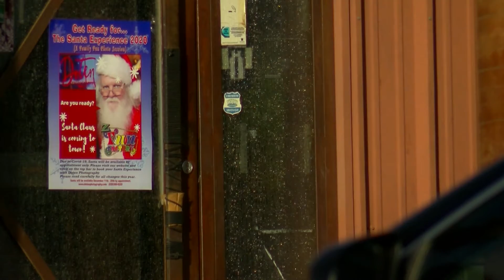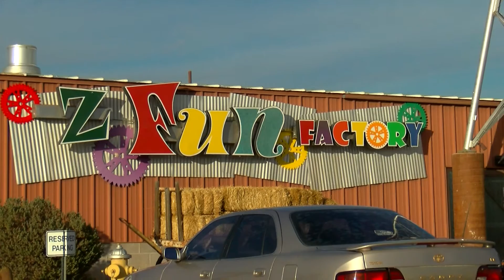COVID SANTA_PANDEMIC DIDN'T STOP FATHER CHRISTMAS